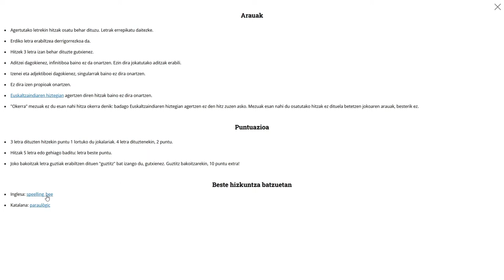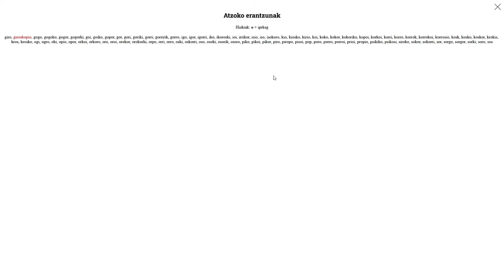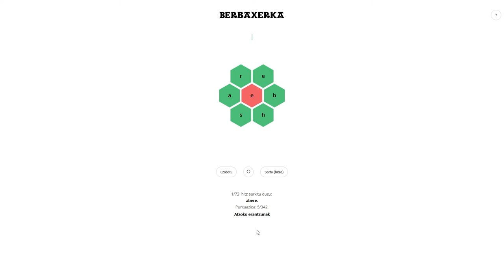Berbaxerkara jolasteko tutoriala (EUS azpitituluekin)